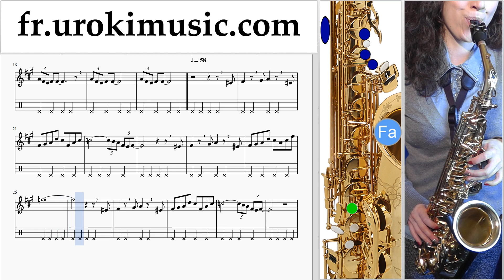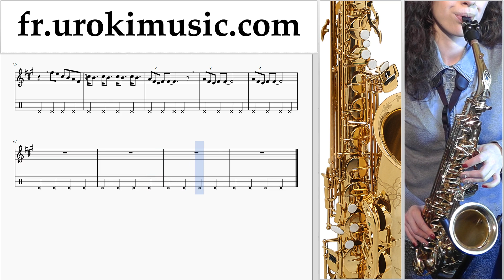Comment Jouer du Saxophone (Ténor) The Pink Panther - Theme Song Tab Tablature Partie#2 um-i829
Comment Jouer du Saxophone (Ténor) The Pink Panther - Theme Song Tab Tablature Partie # 2 um-i829 S'il vous plaît écrivez dans les commentaires, comment rendre les leçons plus utiles pour vous?